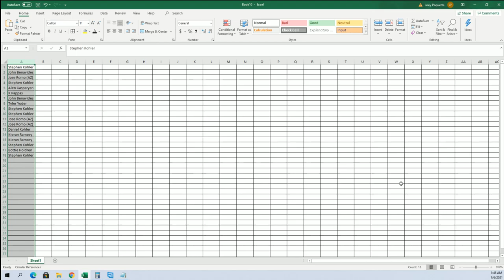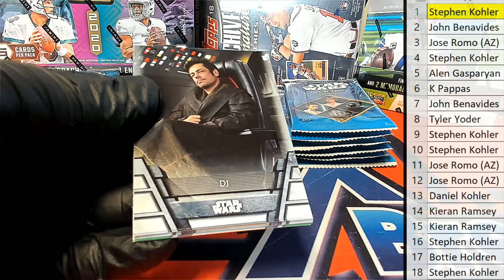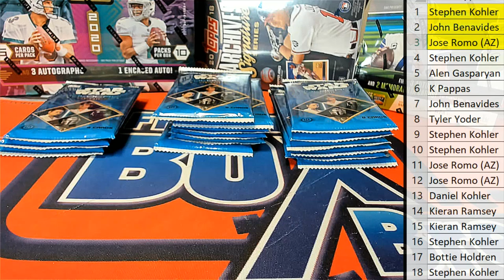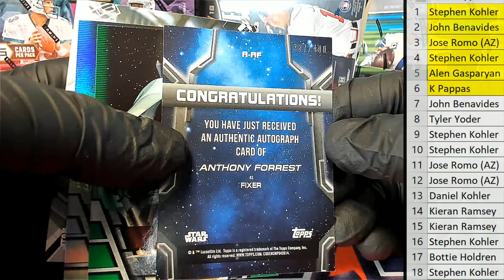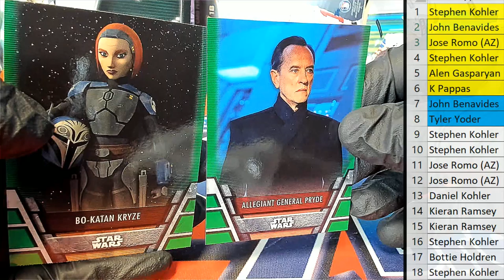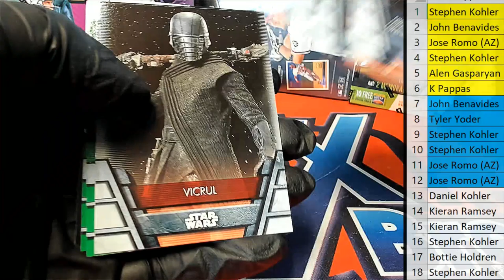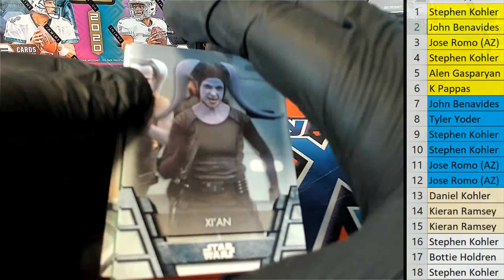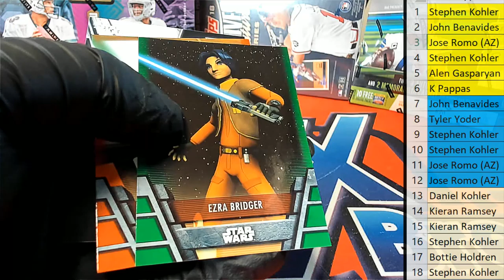2020 Star Wars Holocron Hobby Box ID 20SWHOLO106